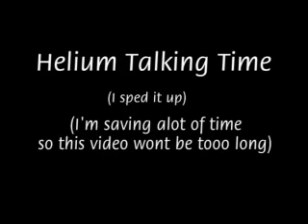2nd VLog - Helium But Not Really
This video is pretty random..

The ending song was a bit aimed at certain person at the time..